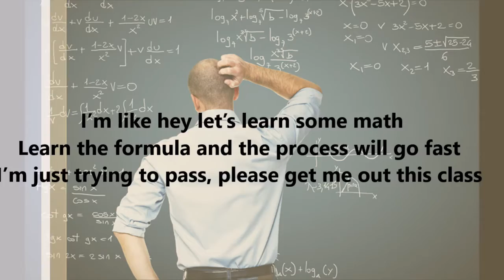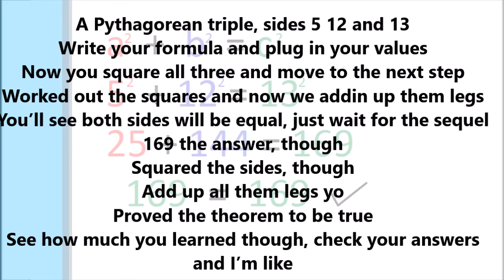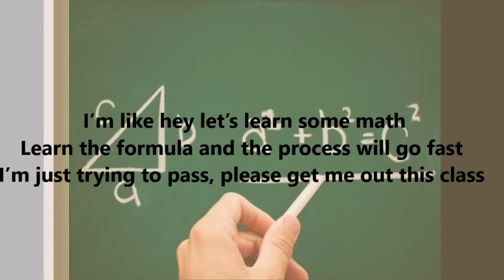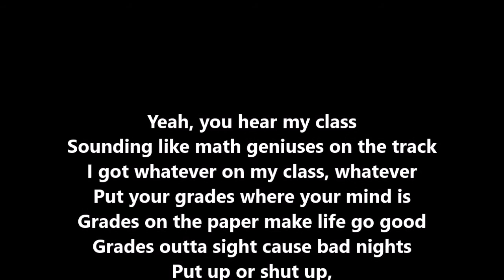Math Kidz: Pythagorean Theorum - Trap Queen Math Parody (William W. Niles)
This is a math parody of the song Trap Queen by Fetty Wap. It is about the Pythagorean Theorem and how it works. Please remember that we are just children and we are going through puberty. Just watch it.